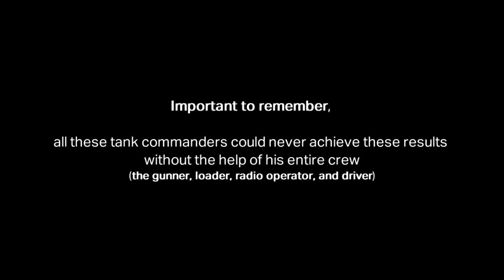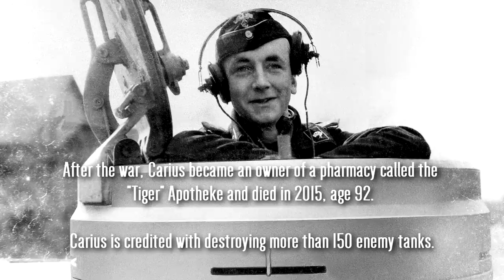The most successful German tank commanders of World War II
A list with some of the most successful German tank commanders from World War II.

There are more German tank aces but I could not include them all because there are dozens of sources who give different tank kill numbers.

In this video I tell their story in brief. I wish I had a good microphone and speak fluently English, otherwise I would probably have done it with a voice over. I hope you don't mind reading!